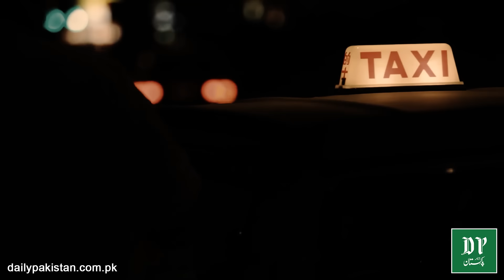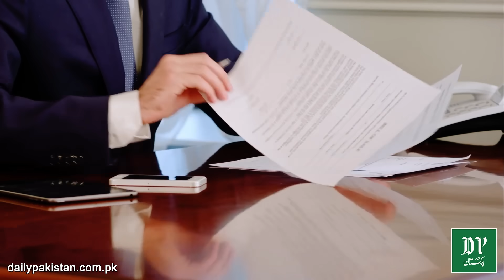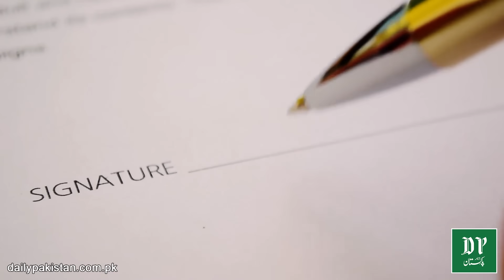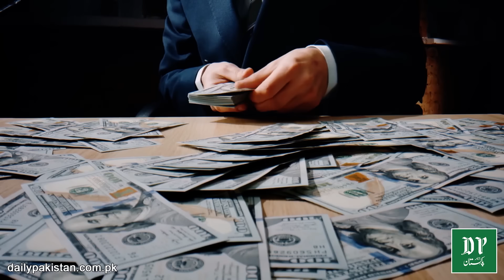Logo k gharro mei safeidi karnay wala Pakistan ka ameer tareen admi kese bann gya?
لوگوں کے گھروں میں سفیدی کرنے والا پاکستان کا امیر ترین آدمی کیسے بن گی؟